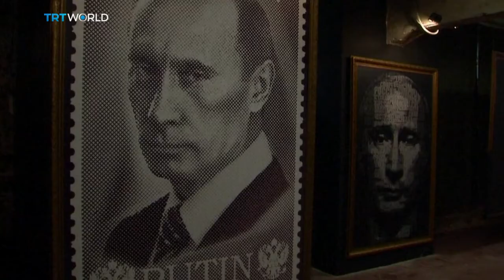'SUPERPUTIN' in Moscow | Exhibitions | Showcase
Using art to make a political statement isn't always an act of rebellion and an exhibition in Moscow is proving just that. The main focus - Russian President Vladimir Putin. As Zeynep Gokce reports, he's being portrayed in an entirely new light and, in a few new outfits.